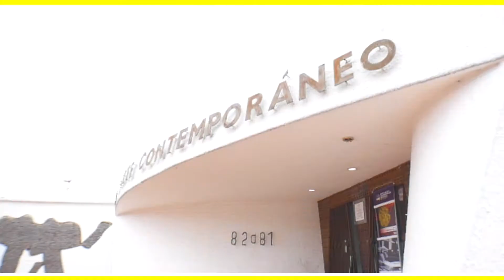Dónde ir en Bogota ? Museo de Arte Contemporáneo de Bogotá.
Destacando diferentes aspectos y lugares de Bogotá y su
MeGusta Museo de Arte Contemporáneo de Bogotá